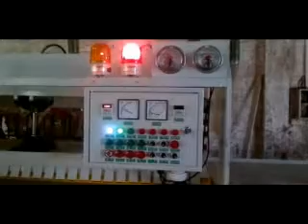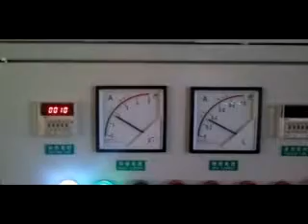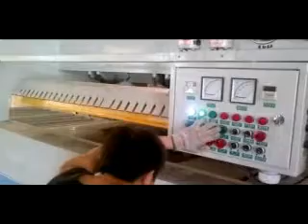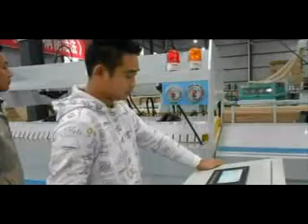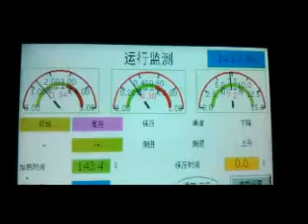HF edge gluer